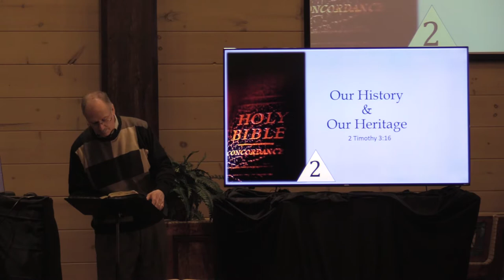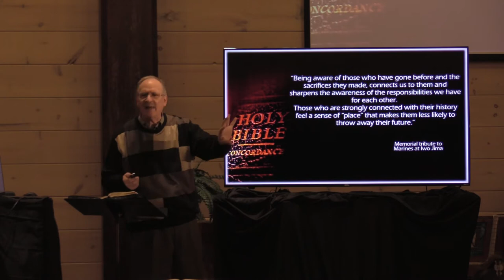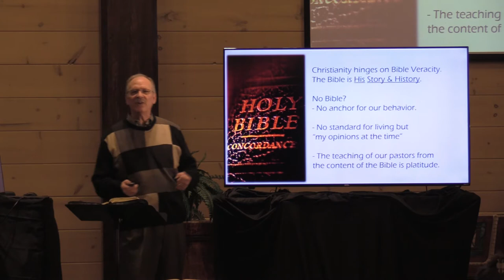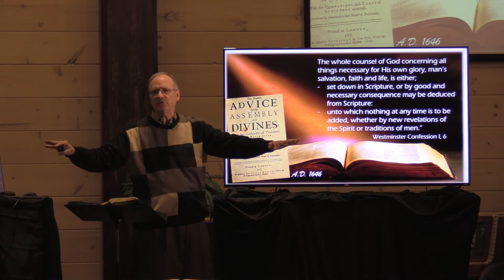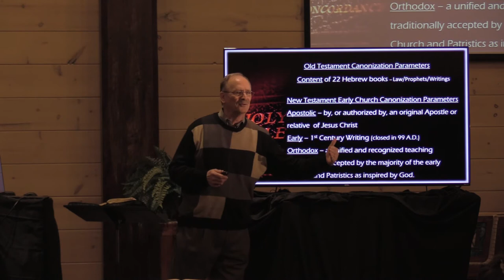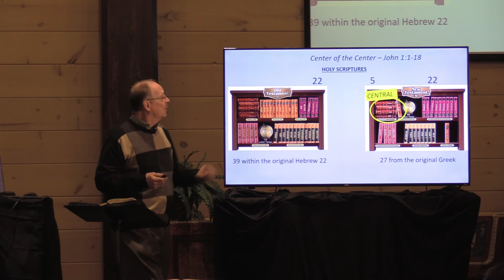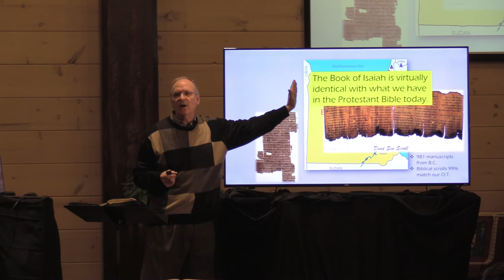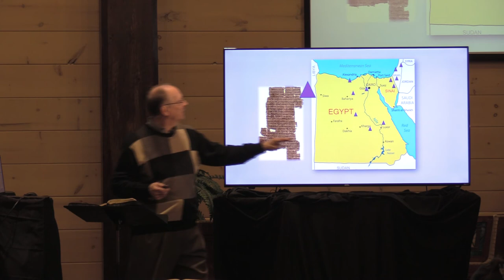The Chief Cornerstone pt 2 - The Stone of Destiny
The Chief Cornerstone pt 2. Message by Pastor Michael McCormack at Cornerstone Baptist Church in Cherry Log GA